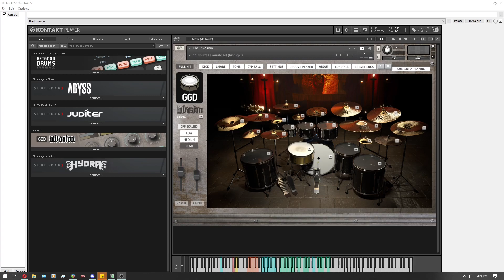GGD Invasion goes pretty hard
Just picked up GGD Invasion a few weeks ago so I have some more options drum wise. I don't think OBS and the GGD GUI were playing nicely here. So, sorry that the visuals kind of stop working/lining up. I wasn't too concerned about how it looks anyways :)

Yes..the guitar is in drop G in the bass octave.